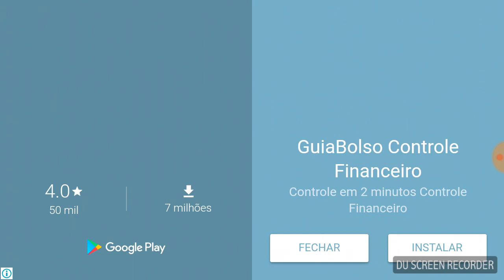West Gunfighter O pistoleiro do Oeste Tá difícil de Avançar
Novamente em uma nova gameplay do O pistoleiro do Oeste. Porém cheguei em um ponto que não consigo mais avançar no jogo pois está muito difícil.